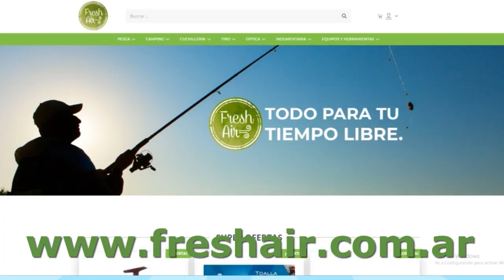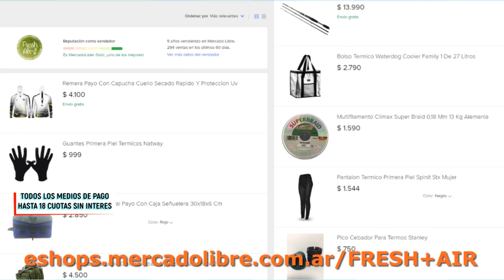DELPESCADORTV404 PEJERREYES EN LA PICASA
CANAL115 AMERICA SPORTS LUNES 01 HS / MIERCOLES 18 HS y 23 HS  y VIERNES 15 HS.